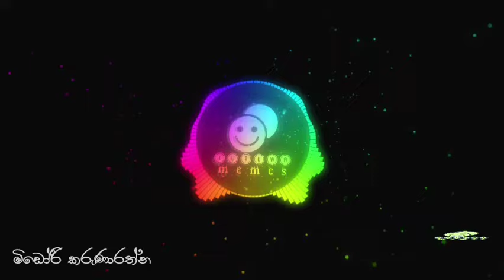The Voice Sri Lanka | Midori Karunarathna | All Song Collection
The Voice Sri Lanka | Midori Karunarathna | All Song Collection ‎@Tutuwa Memes